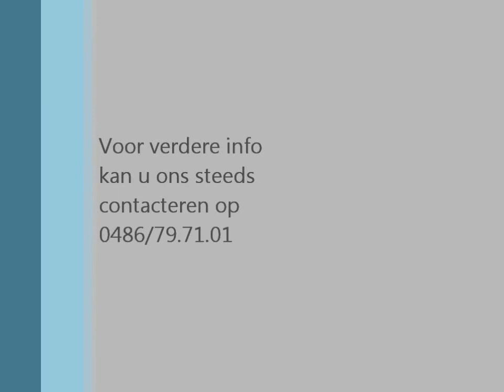Orchid's Karst (Kanshebber x Kantje's Carlando)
D-pony, Kanshebber x Kantje's Carlando x Ralph x Priory Please Sir